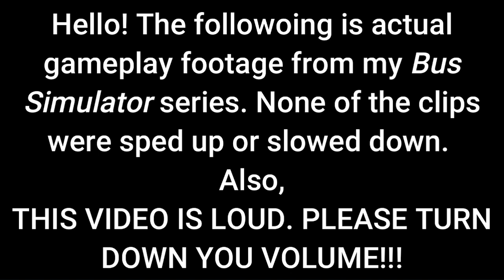German Road Rage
A a summary of my Bus Simulator experience!